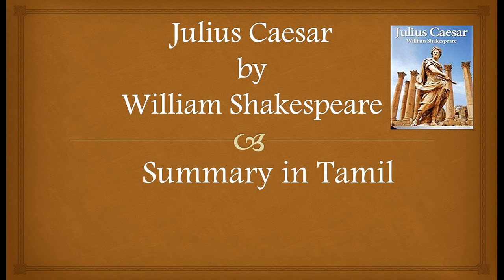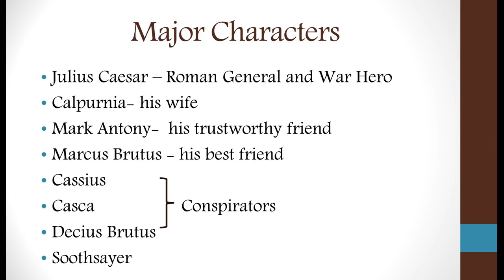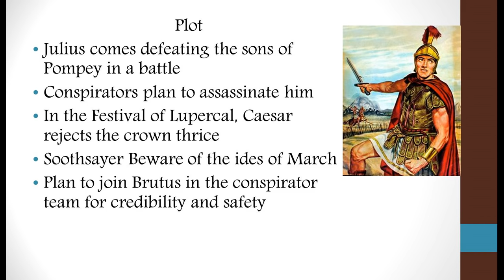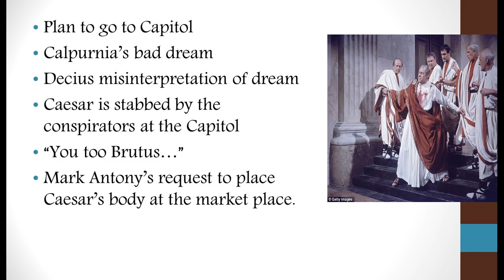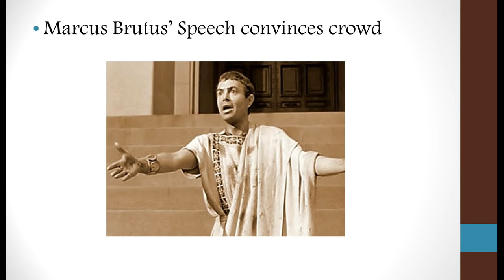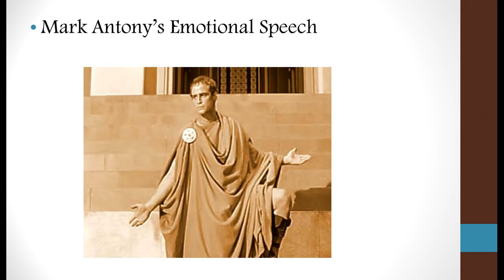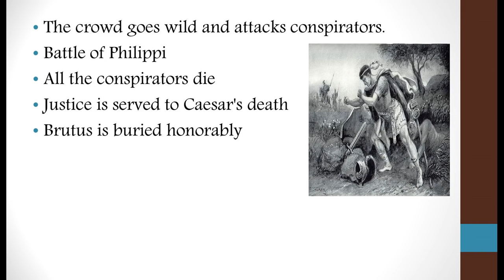Julius Caesar by William Shakespeare Summary in Tamil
Hi everyone, here is a quiz on Julius Caesar Give it a try as revision.